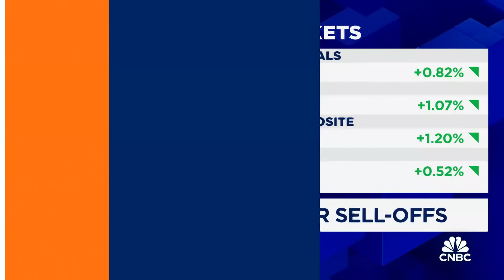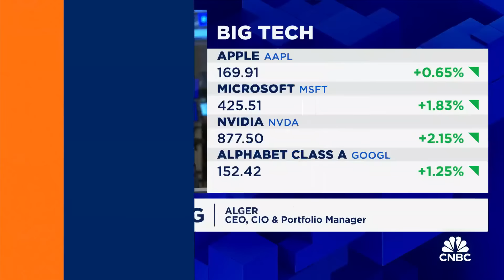AI will drive growth in multiple sectors in Q2, says Alger CEO Dan Chung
Dan Chung, CEO of Alger, joins CNBC's 'Closing Bell' to discuss his playbook for Q2, expectations for a bull run, and sectors to keep an eye on.